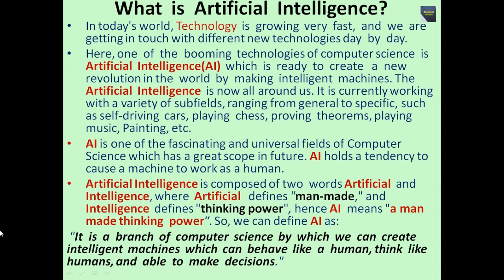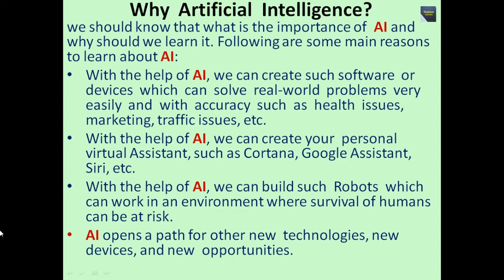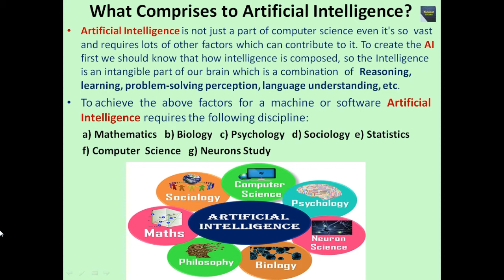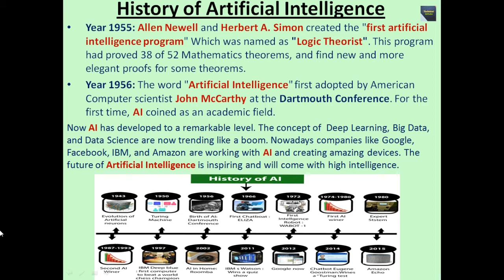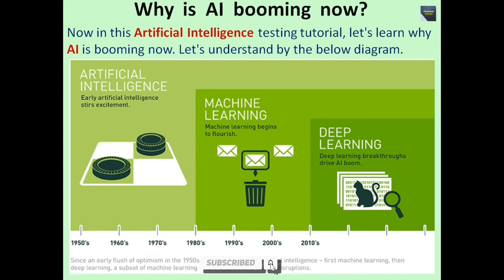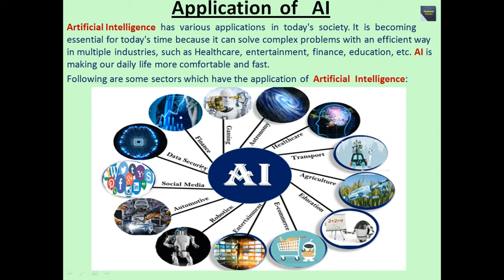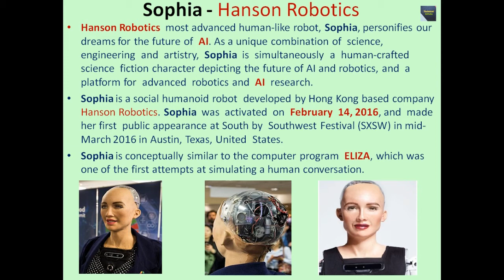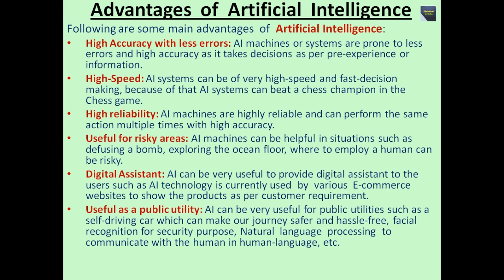Artificial Intelligence | AI | Types of AI | Sophia - Hanson Robotics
This Tutorial Video developed by Mr. Arnab Kundu, Faculty of Techno India Group, more than 12 years experience in the field of teaching.

Here we will learn Artificial Intelligence. This tutorial describes Goals  of  Artificial  Intelligence. Also discuss about History of Artificial Intelligence. Also discuss different types of AI. Here, I provide examples of AI. In this video, I explain Artificial Intelligence with proper examples.